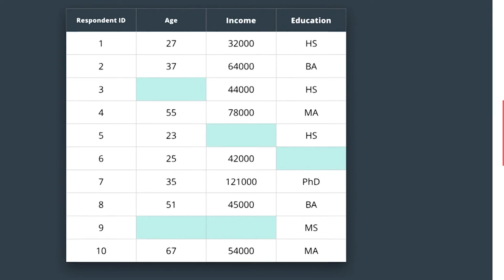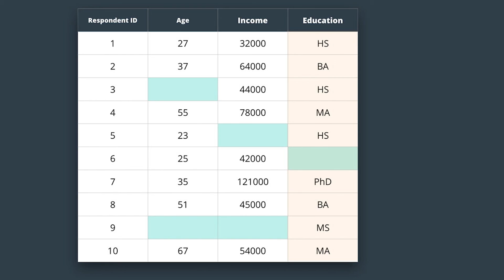Missing Data Factors to Consider